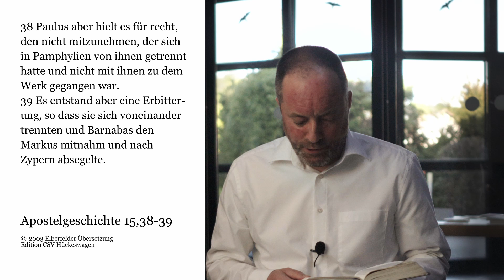Mit Barnabas unterwegs (4)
Apostelgeschichte 15,36-41 (und andere Bibelstellen)